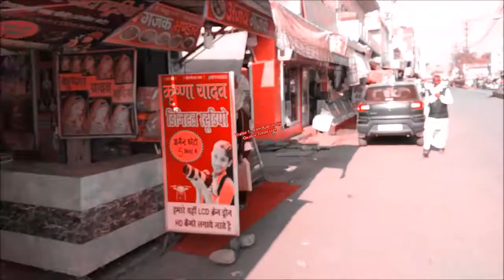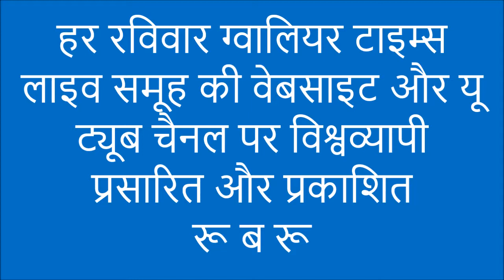ट्रेलर 1 - फिल्म रूबरू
ग्‍वालियर टाइम्‍स की 198 वीं फ‍िल्‍म -  ग्वालियर टाइम्स का साप्ताहिक रविवारीय विशेष कार्यक्रम - जनता की आवाज , हर रविवार को प्रसारित किया जाने वाला विशेष प्रसारण